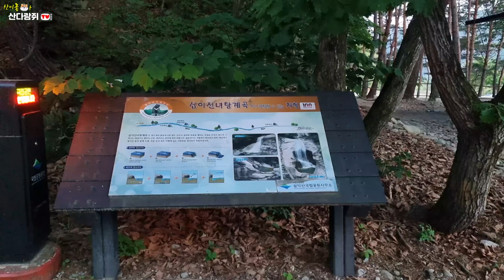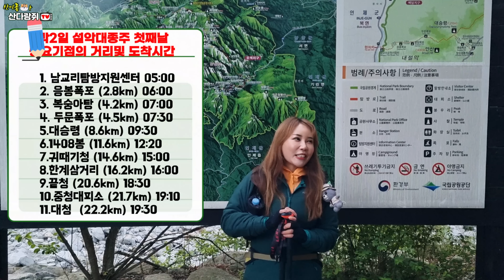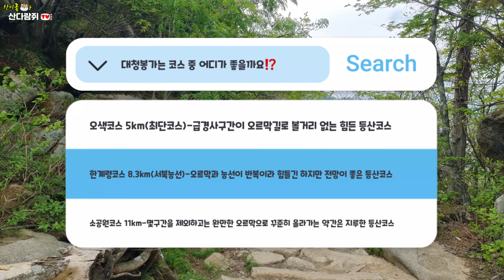미치지 않고는 할 수 없는 등산코스 설악산대종주 1박2일 행복했어요❤️남교리에서 귀때기청봉을 지나 대청봉찍고 공룡능선까지 타는 어마마한 종주의 끝판왕‼️mountain hiking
안녕하세요 산이 좋아 산다람쥐입니다
드디어 5월 24일 수요일 우리나라 대표3대종주중 최고의난이도 설악산대종주 완주했습니다‼️
이번에 대피소에서 하루 자고1박2일로 진행했는데 이번 설악산대종주 1부는 첫째날 등산한 영상이에요

⛰️설악산대종주 등산코스
남교리-12선녀폭포-대승령-1408봉-귀때기청봉-한계령삼거리-끝청-중청대피소-대청-소청-희운각대피소-공룡능선-마등령-금강굴-소공원 약40km 28시간걸렸어요

그중 남교리에서 대청봉까지 23km 14시간30분 등산기록을 30분으로 편집했습니다
혹시라도 설악산대종주를 아니면 설악산의 다양한 등산코스를 계획하고 계신 분이 있다면 도움이 됐으면 좋겠어요🩷💚💜💛❤️

여러분은 설악산 등산코스 중에 공룡능선 vs 귀때기청봉 어디가 더 힘들다고 생각하세요??

🦖공룡능선은 무너미고개에서 마등령삼거리까지 약5km 🔥
👂귀때기청봉은 1408봉에서 한계령삼거리까지 약4.4km🔥
둘은 거리도 비슷하고 난이도 상급코스 비슷하지만.
공룡능선은 솔직히 꽃길입니다‼️ 등산로 정비가 잘 되어있어요 등산객들이 많이 찾아와서 그런지 매년 갈때마다 길이 편해지고 있어요😊😄😆 국립공원에서 신경 많이 쓰는듯~ㅎㅎ
귀때기청봉은 여전히 악명높은 너널길 그자체 넘어져서 무릎만 깨지면 그나마 다행 😭 아직도 작은 쇠기둥으로 길을 알려주네요 그것도 바위색이랑 비슷한 은색 ㅋㅋㅋㅋ
✋️그거라도 형광생이나 빨간색으로 좀 감아놨으면 좋겠네요

설악산대종주 첫째날이 더 힘들었어요‼️
얼마나 힘든 등산코스인지 직접 답사는 못 하더라도 영상으로나마 익혀서 가시면 도움이 되지 않을까요~~😊🥰
산다람쥐tv 오늘 '미치지 않고는 할 수 없는 등산코스 설악산대종주' 꼭 시청해주세요

💥e-mail이나 인스타 계정 DM으로  문의해주세요~😊